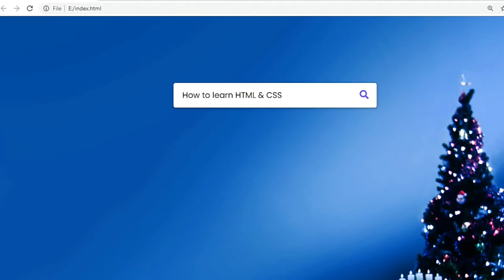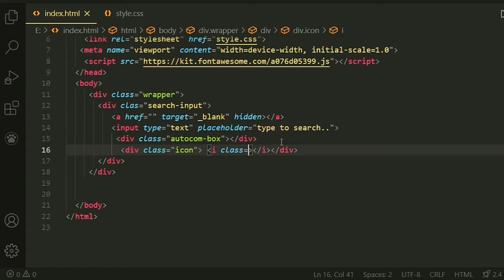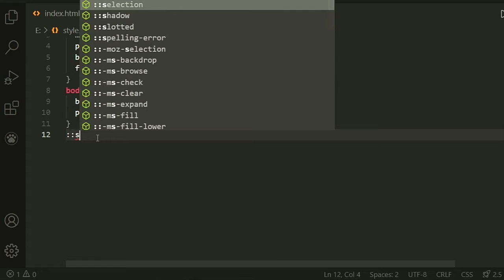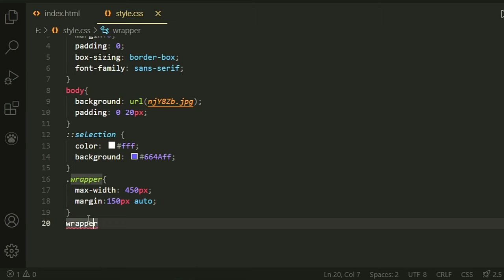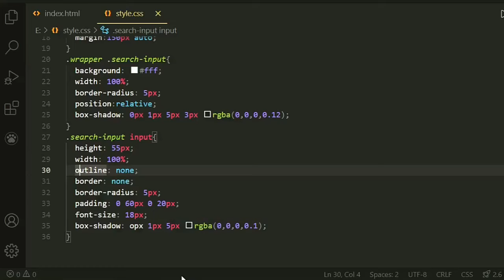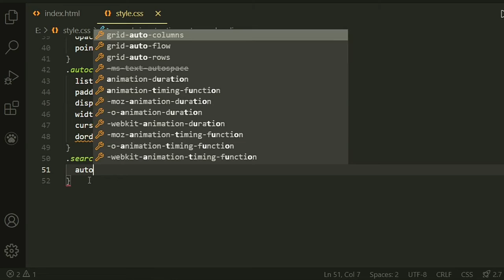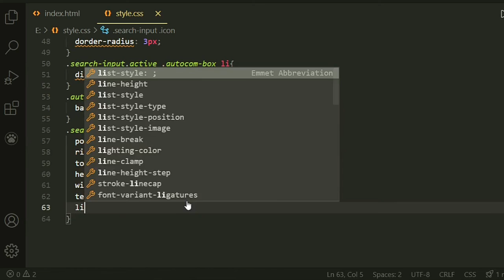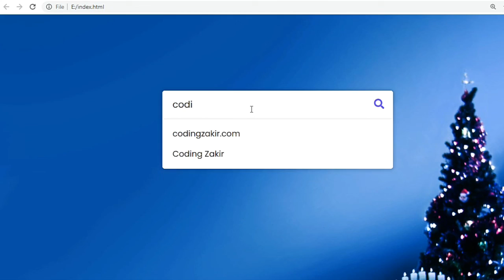Search Box Create|Free Code|How to create a Search box using HTML, CSS, JavaScript| Coding Zakir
Subscribe_bell_icon_on 🔔করে পাশে থাকুন
(ধন্যবাদ)